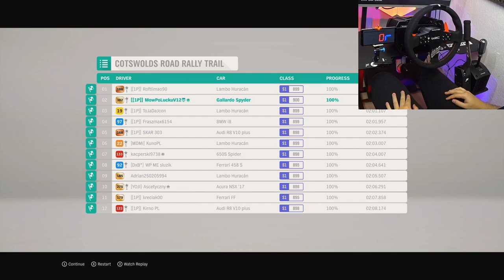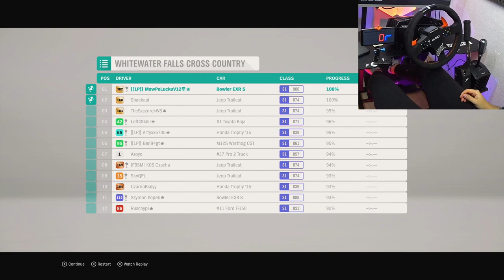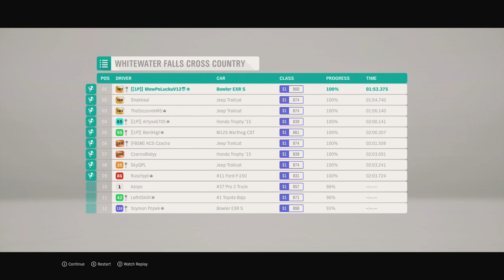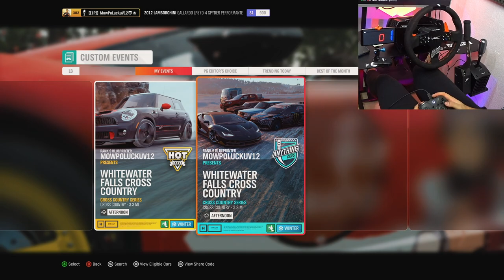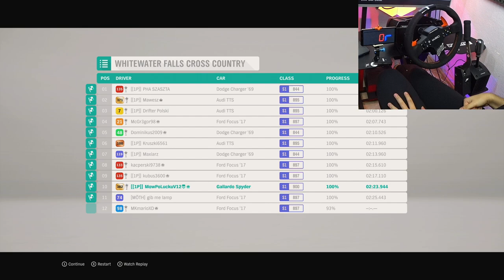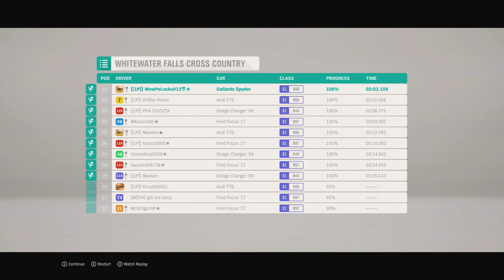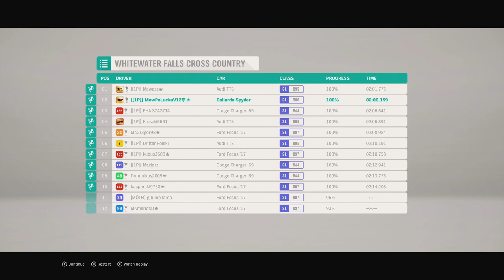Forza Horizon 4 - Lambo walczy z Bowlerem! / Fanatec CSL v2.5 H-shifter